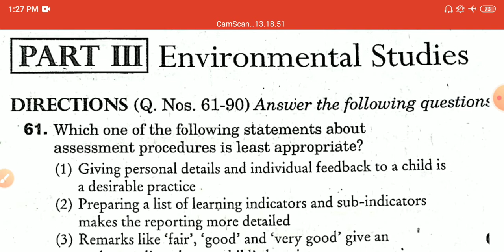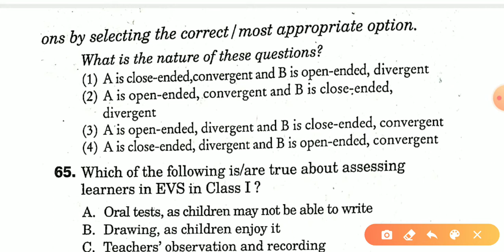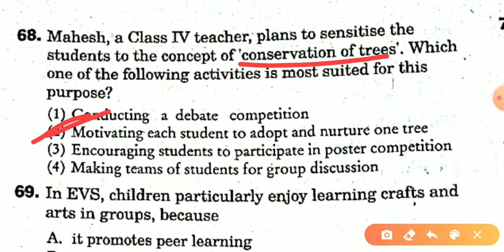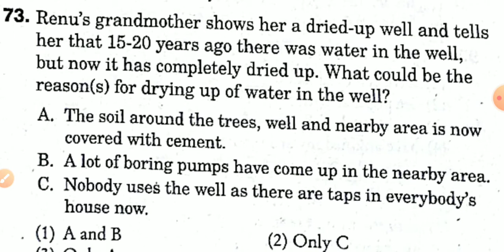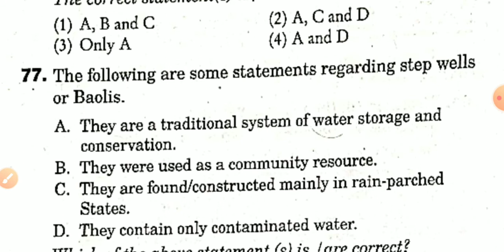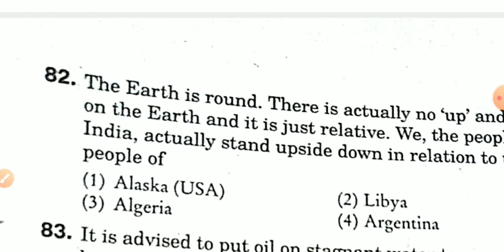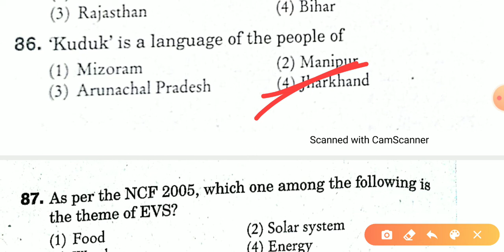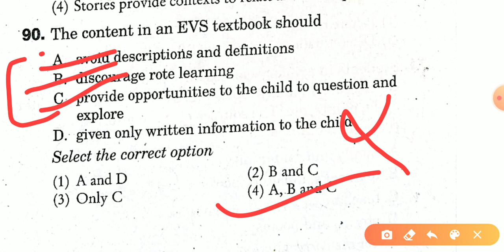EVS Paper 1 or Environmental studies for CTET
We have tried to cover all the important topics for ctet and other exans, please watch the video and support us for our conducive future.

Let's learn
teaching adda
the learner

Best channel for preparation of CTET 2020 for paper 1 and paper 2 both.
By young teachers.

Support them for your better learning.